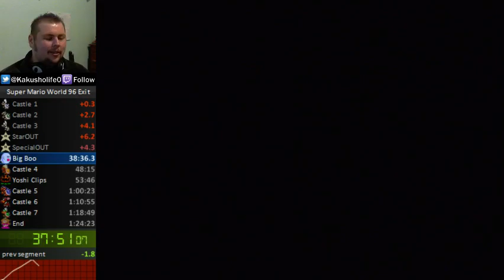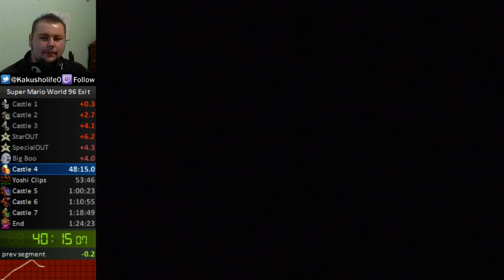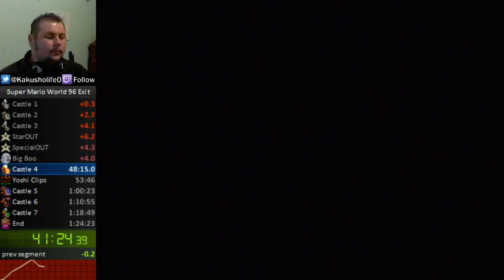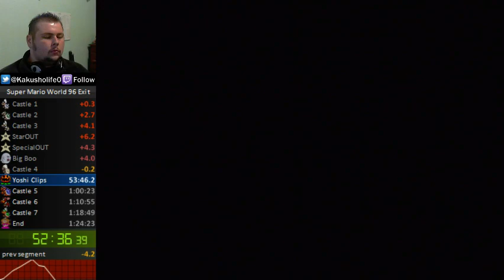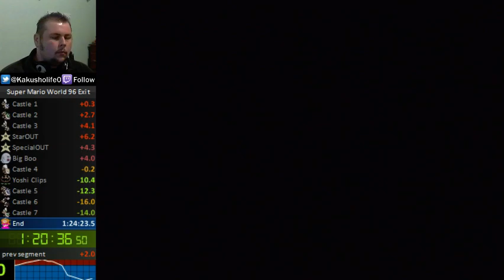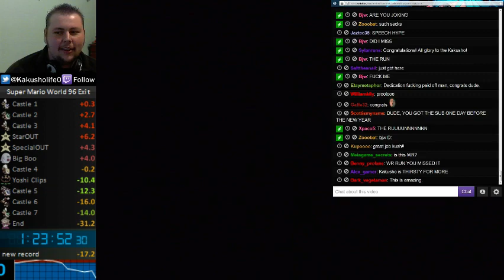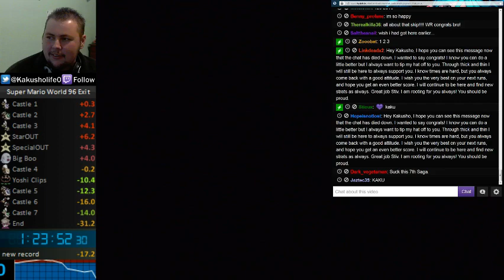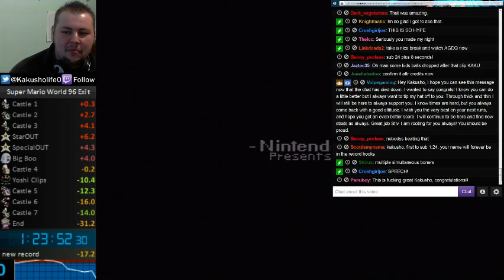Super Mario World 96 Exit 1:23:52!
What a run! Words cannot describe how I felt after achieving this. Sub 24 in 2013. Still a lot of time to save. Xpaco5, Dram55, Linkdeadx2 and upcoming SMW 96 runners let's make this category insane.